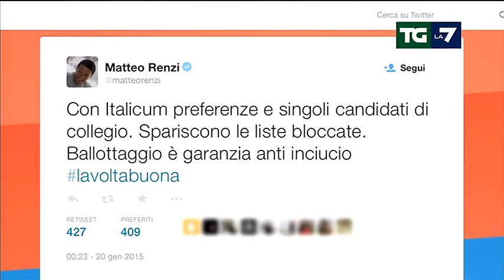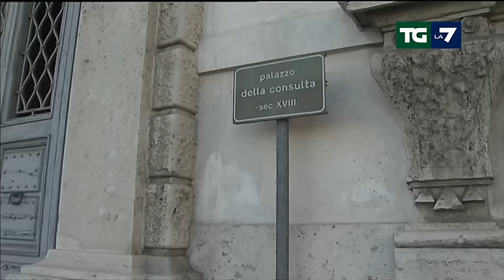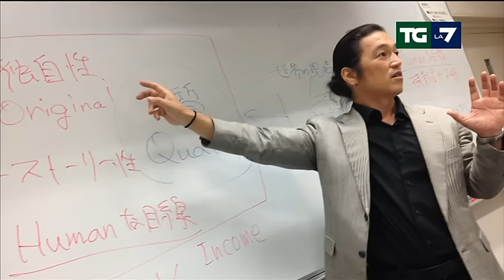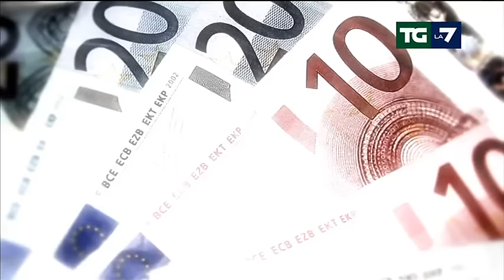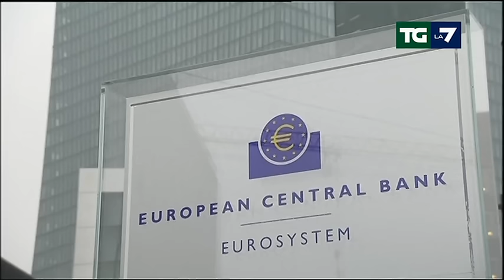Edizione delle ore 13.30 del 20/01/2015